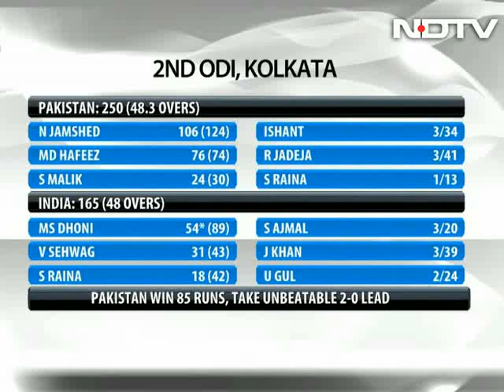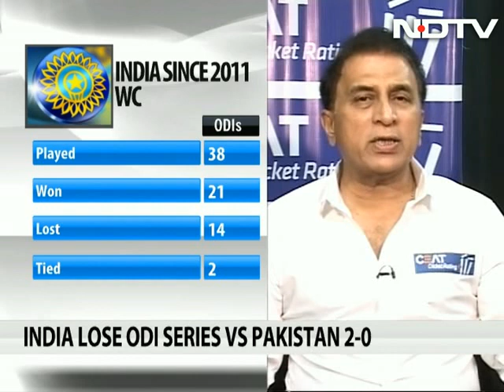Gavaskar and Imran's solution for Indian cricket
Former cricketers Sunil Gavaskar and Imran Khan assess India's second ODI defeat to Pakistan and examine the weaknesses and suggest measures to help the men in blue. Also praise Pakistan's effort.